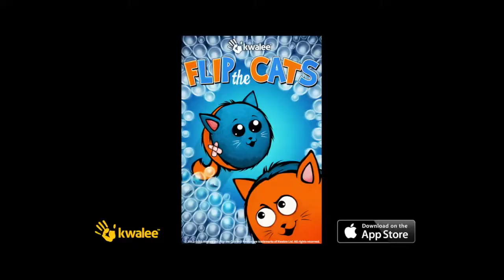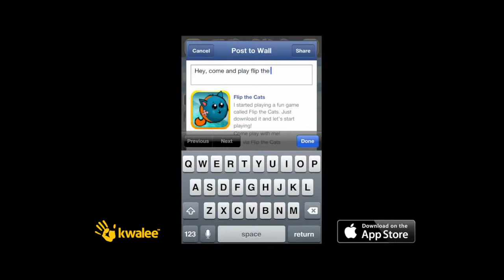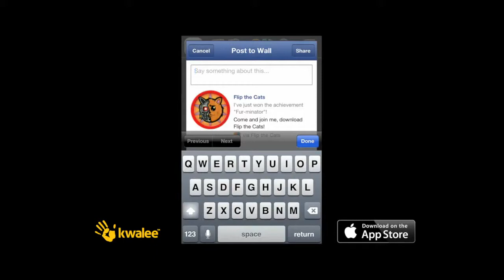Flip the Cats - Launch Trailer